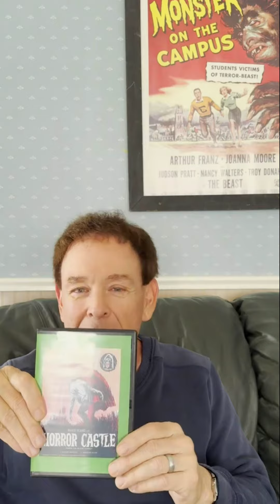Movie Talk, Halloween Special | Horror Castle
(1963, aka VIRGIN OF NUREMBURG, Upgraded 12/28/20)  Christopher Lee, George Riviere, Rossana Podesta, directed by Antonio  Margheriti. A wonderful, atmospheric horror film. A beautiful lady finds  herself completely terrified inside her hubby's creepy, crumbling  castle. There's a monster afoot! It seems the ghost of a medieval  torture maniac called "The Punisher" is on the loose and killing off  people in a variety of grisly ways. The "rat-eating-the-girls-face"  scene is a real eye-opening shocker. Turn your head when the Punisher is  unmasked; this is one of the scariest makeup jobs we've seen in some  time. Lee is great as the scar-faced curator. Highly recommended. Great  color. from a beautiful 35mm widescreen print.